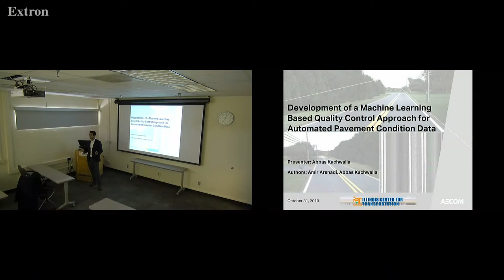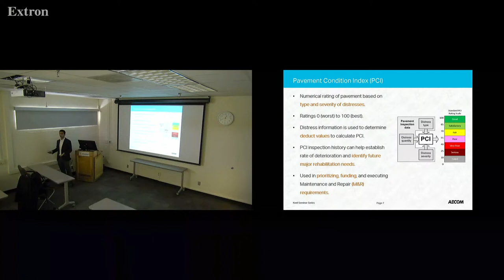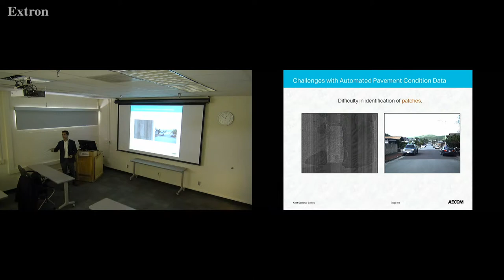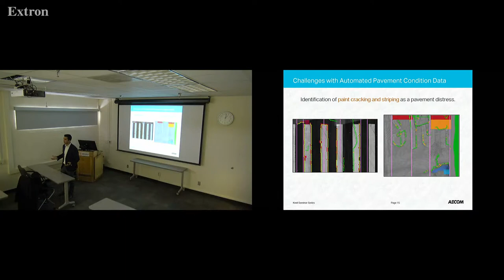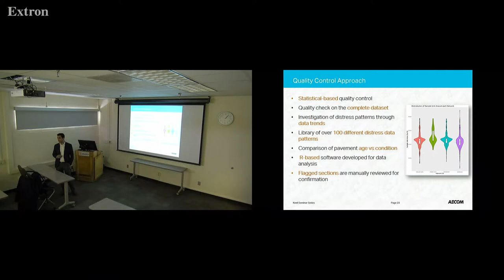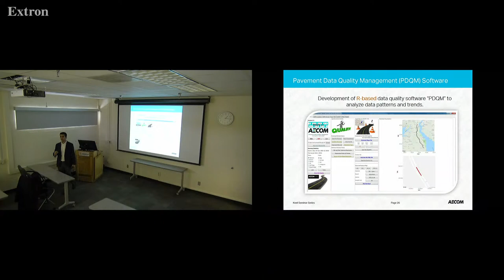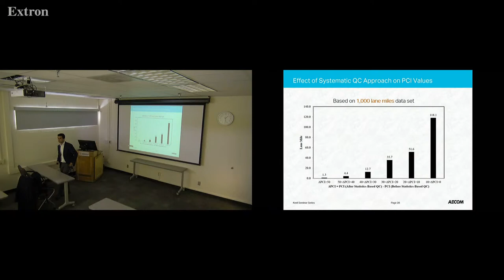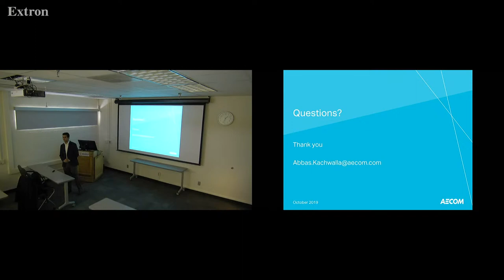Kent Seminar Series- Abbas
ICT Kent Lecture Series